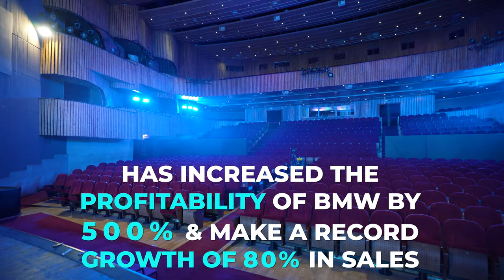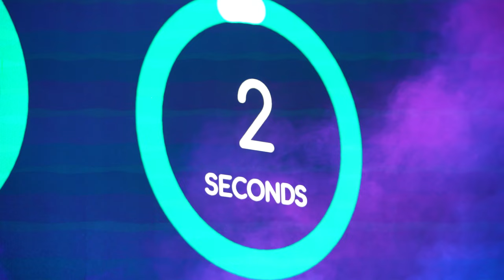Kevin Gaskell's "Inspired Leadership" master class at the Yerevan Tech Forum 2K23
For the 1st time, the Yerevan Tech Forum 2K23 was held the WORLD’S TOP SPEAKERS IN ARMENIA premium event with one of the outstanding leaders of his generation, ex-CEO of Porsche, BMW & Lamborghini in the UK serial entrepreneur & author Kevin Gaskell.

His “Inspired Leadership & Business Transformation” master class was brought together more than 300 entrepreneurs, leaders & opinion-makers from all over the world.

Catch the vibe of the event in this short video.